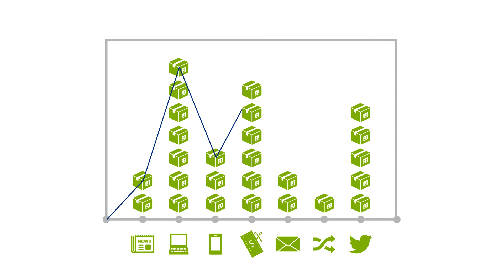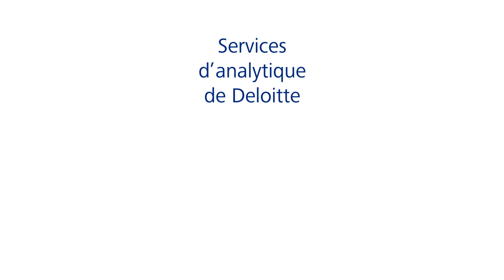Convertir les données marketing en perspectives marketing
Vous cherchez à augmenter vos revenus? Découvrez comment une entreprise a utilisé l'analytique pour accroître ses revenus de 66 %. Les Services d'analytique de Deloitte peuvent aider votre entreprise à convertir les données marketing en perspectives de marketing, et à obtenir un meilleur RCI marketing. Regardons les choses en face : le marketing n'a jamais été aussi complexe. Et mesurer le RCI marketing n'a jamais été aussi difficile ou aussi important. Deloitte peut vous aider grâce à Ncyte, sa puissante solution d'analytique dirigée.